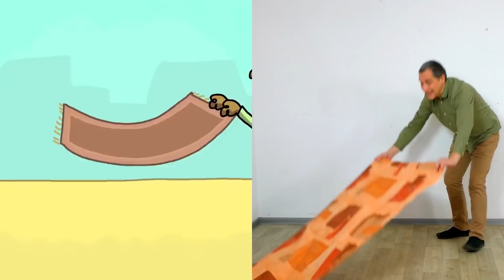Hilarious Cartoon Box By Frame Order | Funny Animated Cartoons | The Best of Cartoon Box Parody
Cartoons from the video - @frameorder

Timecode:
00:00 - Date with the invisible
00:49 - Heart transplant
01:47 - Clown
02:25 - Gnomes
03:12 - King game
03:56 - Childbirth bowling
04:18 - Magic carpet
05:24 - Bear - animator
06:05 - Mountain tourism
06:50 - A Dental Deal
07:40 - Railroad
08:19 - Subscribe for more parody